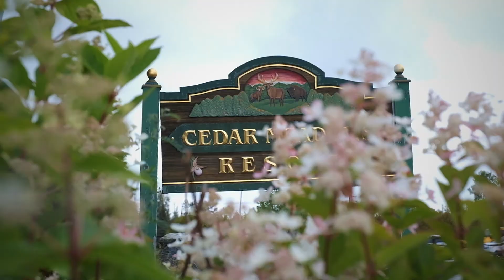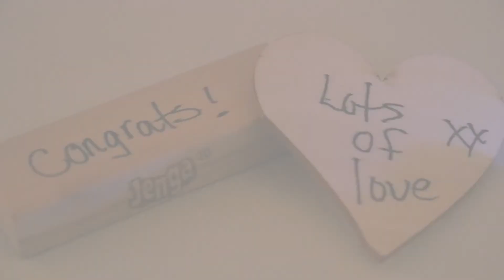Wedding of Stan & Nathalie - 09.07.2019